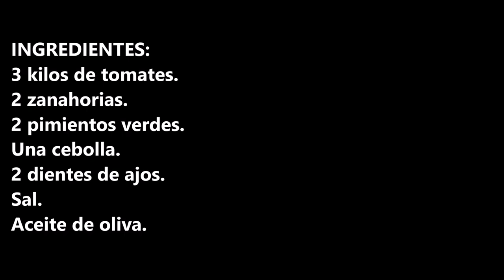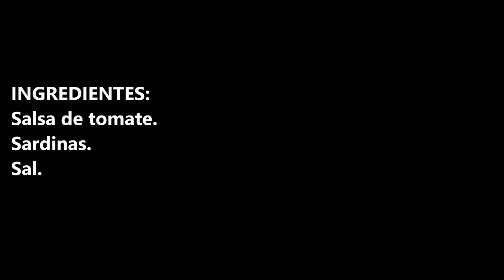SARDINAS EN SALSA DE TOMATE / SARDINES IN TOMATO SAUCE / CROCKPOT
Sardinas en salsa de tomate, si es casera la salsa de tomate mucho mejor.

INGREDIENTES:
Salsa de tomate.
Sardinas.
Sal.

INGREDIENTS:
Tomato sauce.
Sardines.
Salt.